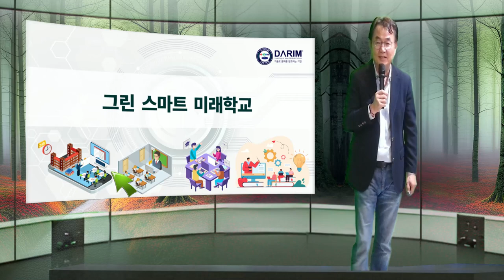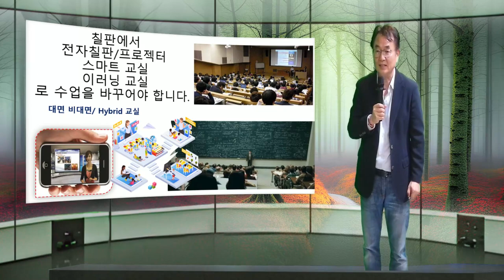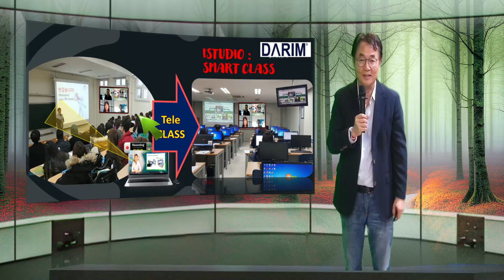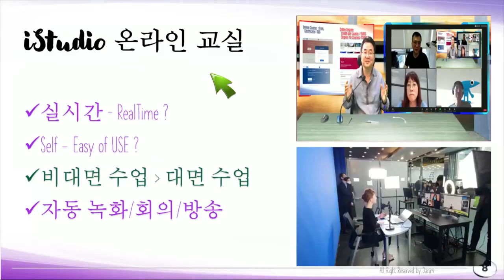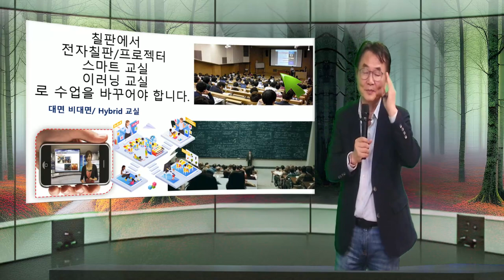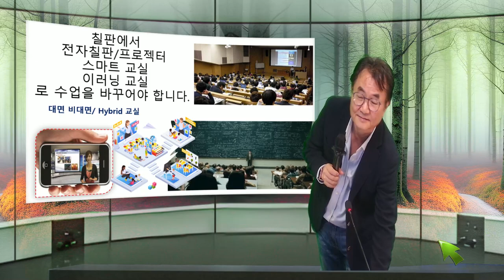iStudio 100 AI 하이브리드 교실 - 자동 수업녹화 출시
iStudio 는 AI 강사 추적 및 AI PD 방식의 가상 강의 장치 특허 기술로  대면 수업은 더욱 몰입감 있게 , 비대면 수업은 대면 보다 더 집중되게 하는 자동 강사 트랙킹 시스템입니다.   기존의 수업 녹화 시스템에 SW 만 탑재해서도 첨단의 가상 강의실을 구성할수 있습니다.  그린 스마트 미래 학교에 그린 학교에 스마트 교실의 핵심 강의 교실, 첨단 전자 교탁시스템이 됩니다.